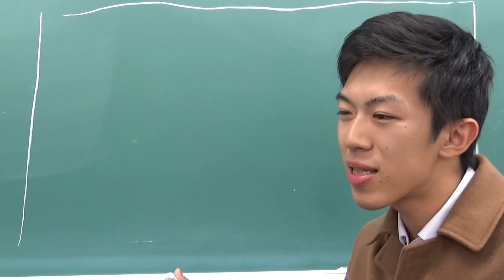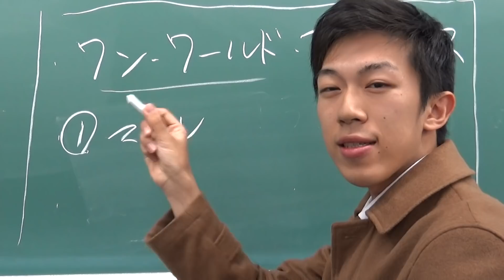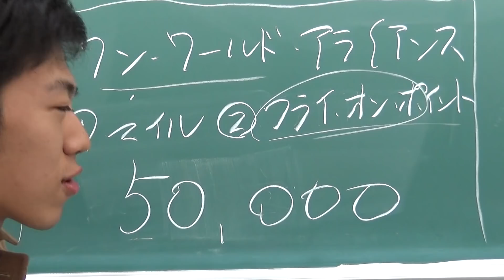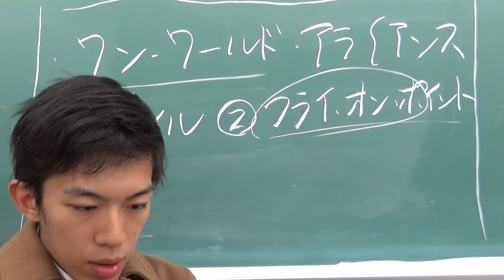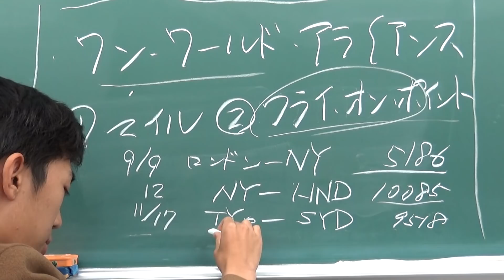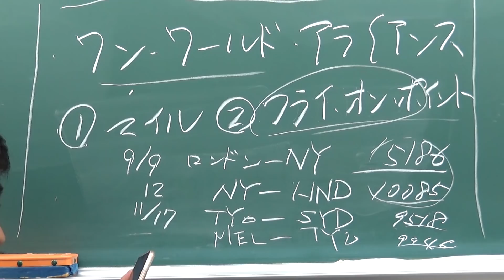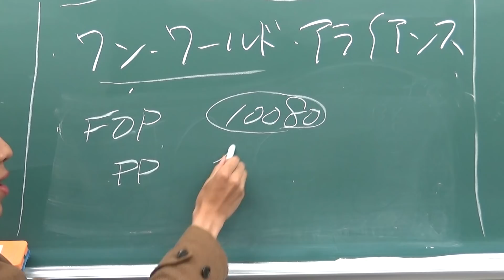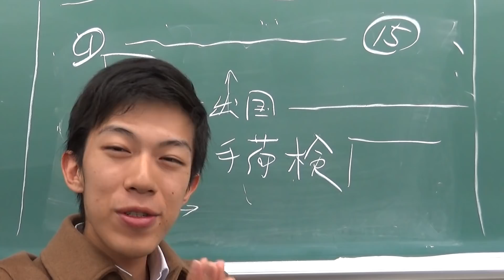【修行なし】日航上級会員 JALサファイアになったので何が違うのか説明します【JALグローバルクラブ】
※ここは横浜国立大学ではありません

航空会社では登場回数の多い顧客を囲い込むため、伝統的にマイレージというポイントを付与しています。しかし世界中を渡り歩きがちな多数の登場を繰り返す乗客にとって、航空会社ごとにポイントを持つのは煩雑なので、ある程度ポイントを共通化させています。その共通の枠組みをアライアンスというそうです。日航に乗って貯めたマイルを英国航空で使うことは可能ですが、日航のマイルを全日空で使うことはできません。アライアンスが違うからです。そもそも日航と全日空が同じアライアンスに入っていたら、囲い込み作戦が成立しません。マイレージは航空機の搭乗券と引き換えられますが、その他の囲い込み作戦として上級会員制度があります。マイレージと同様に、似たような計算方法によって付与されるポイント（JALの場合、フライ・オン・ポイント）を、１月１日から１２月３１日までの間に一定数（JAL,ANAは30,000でクリスタル/ブロンズ、50,000でサファイア/プラチナ）貯めると、上級会員の資格を入手します。期限は翌年いっぱいまでです。一般的に、サファイア・プラチナ級の資格を入手すると、航空会社の発行するクレジットカード（JAL グローバルクラブカード・ANA スーパーフライヤーズカードなど）への入会条件を満たします。このカードを保有している限り永続的に上級会員の資格を保有し続けることができます。本来は多数の搭乗をする乗客が結果的に獲得する資格となりますが、この地位を欲する航空マニアなどが不必要かつ多数の搭乗を繰り返し、ポイントをためる膨大な作業をすることがあり、この文化をマイル修行と呼んでいます。日本航空などはこの行為を歓迎しているようです。

２０１８年１１月３０日